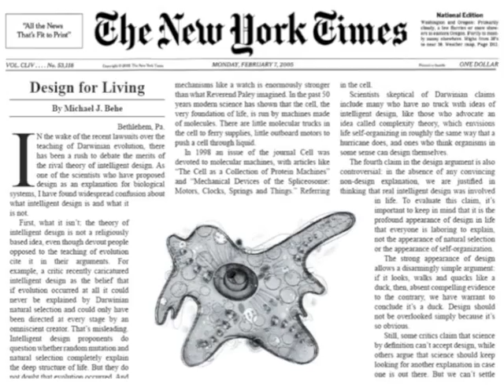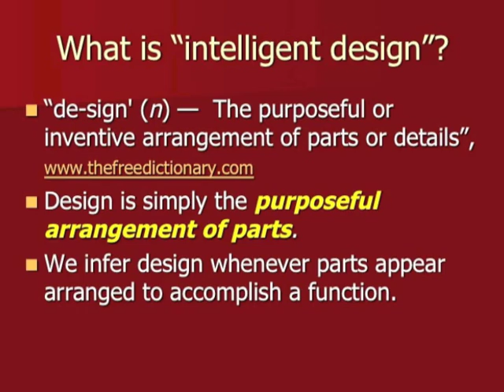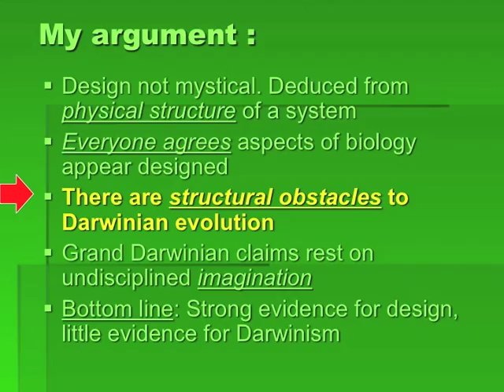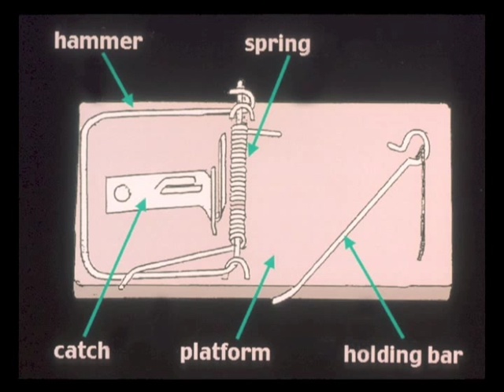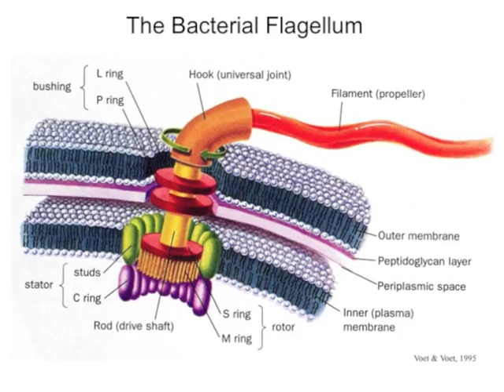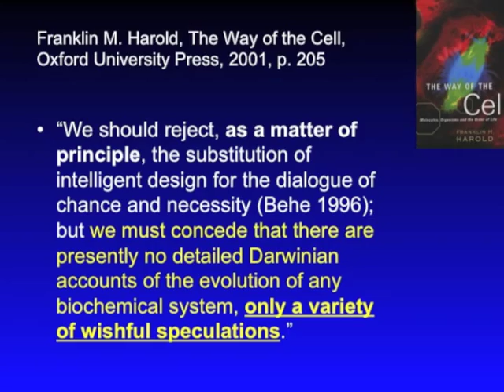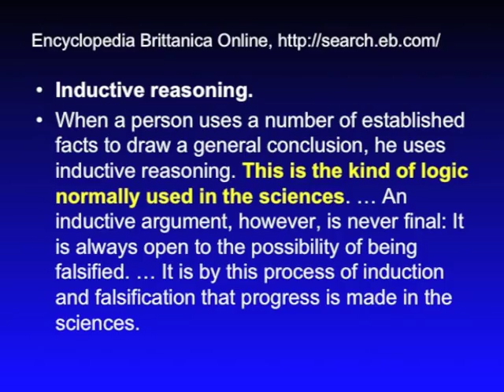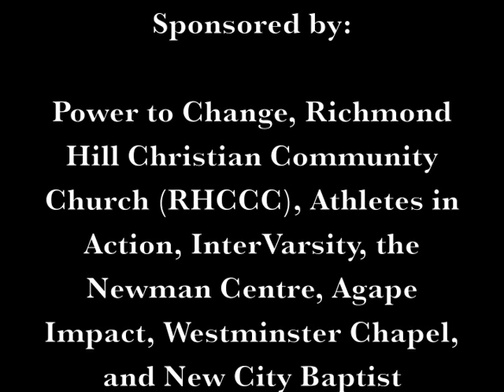Evidence of Design from Biology. A Presentation by Dr. Michael Behe at the University of Toronto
On November 16, 2012 at the University of Toronto, Dr. Michael Behe presented a strong case for the evidence of design from biology. Watch for yourself to see if the empirical evidence he presents is convincing.

Dr. Michael Behe is the author of "Darwin's Black Box: The Biochemical Challenge to Evolution," which The Washington Times described as "A persuasive book." He has written, in addition to numerous peer-reviewed journal articles, editorial features in the Boston Review, American Spectator, and The New York Times.